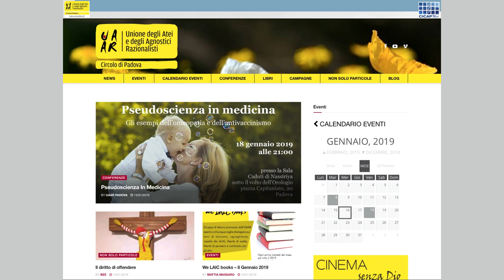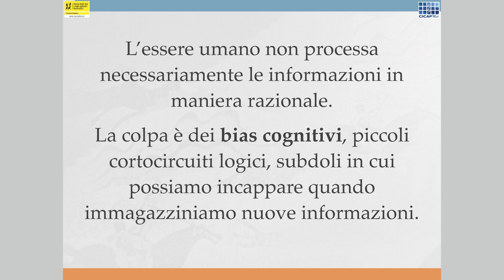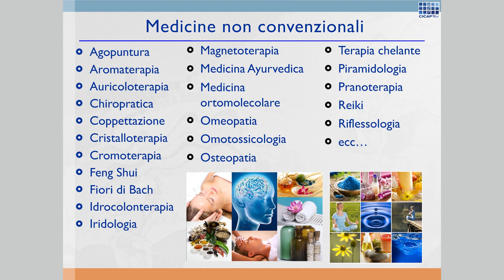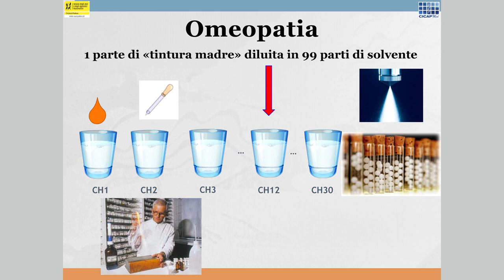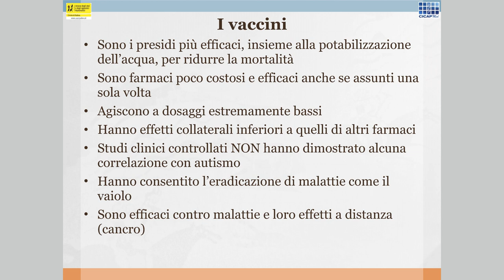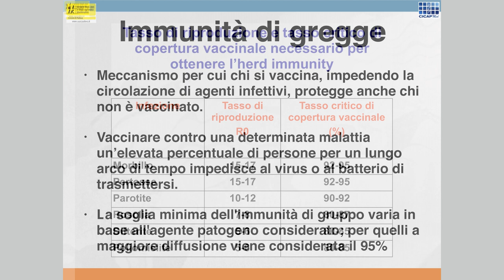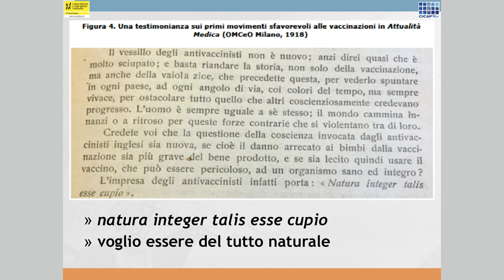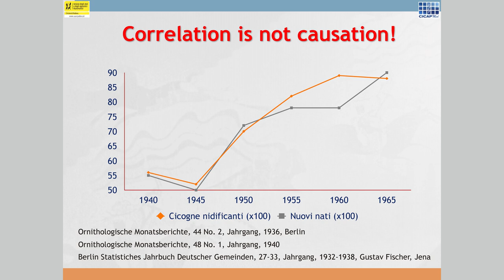Massimo Albertin: Pseudoscienza in medicina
Pseudoscienza in medicina
Gli esempi dell'omeopatia e dell'antivaccinismo
Massimo Albertin